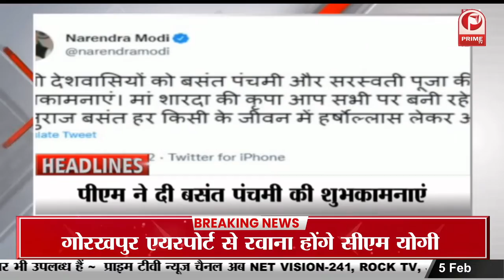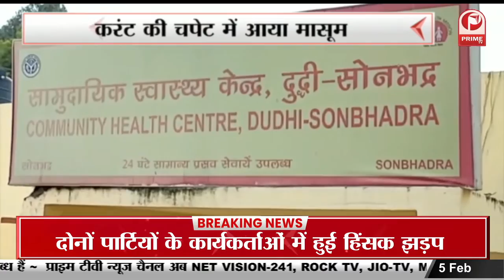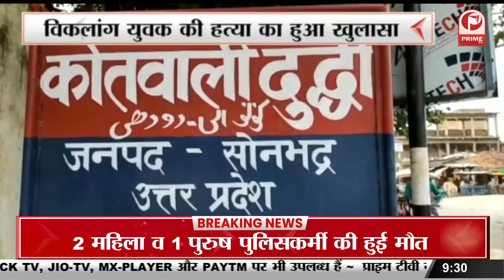Statue of Equality | World's second largest Statue Ramanujacharya || Prime Tv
आज हैदराबाद में 216 फीट ऊंची 'स्टैच्यू ऑफ इक्वैलिटी' राष्ट्र को समर्पित करेंगे पीएम मोदी